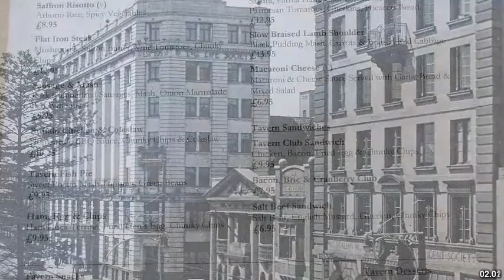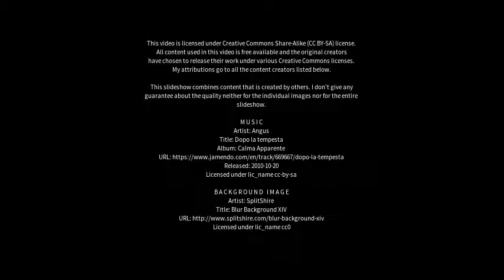Best places to visit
Best places to visit - Shortlands (United Kingdom) Best places to visit - Slideshows from all over the world - City trips, nature pictures, etc.